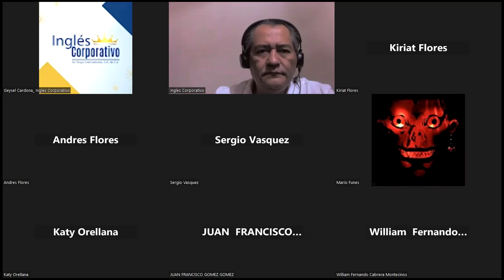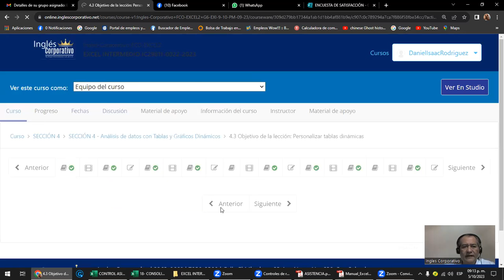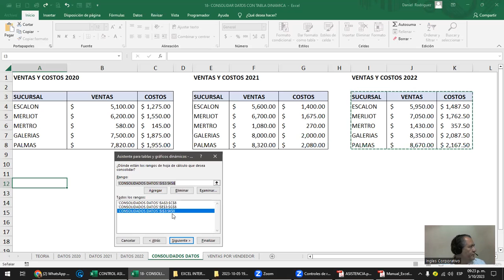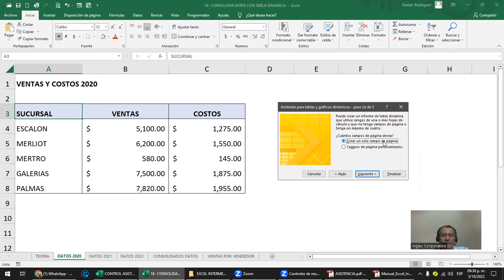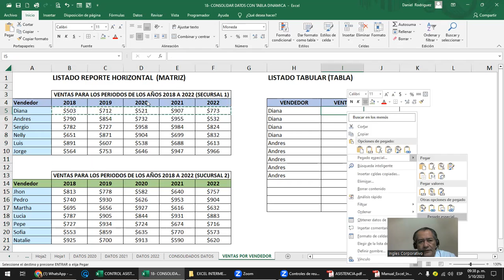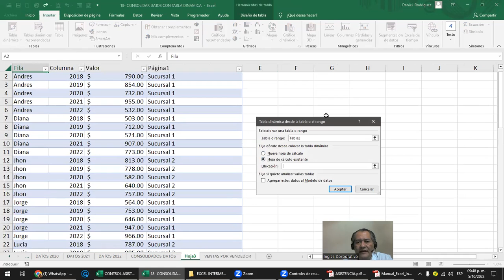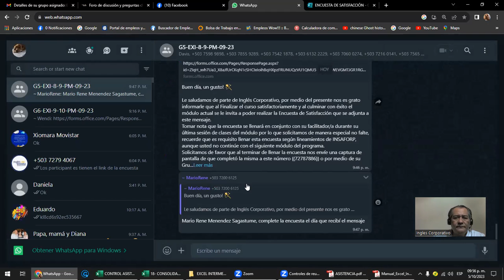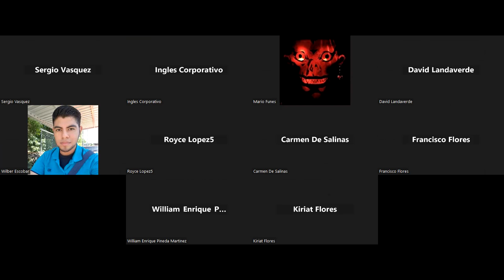Sesión 20 - 5-10-2023 -IC29811-0022-2023- Rodriguez - Graficos dinamicos 2